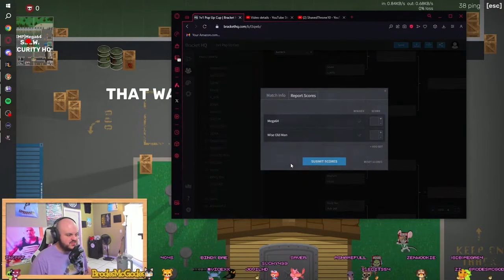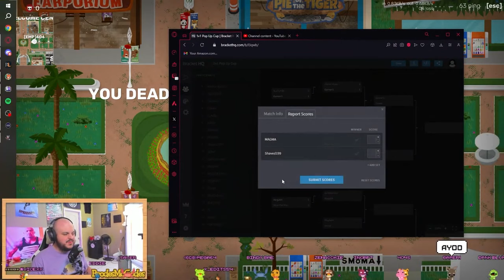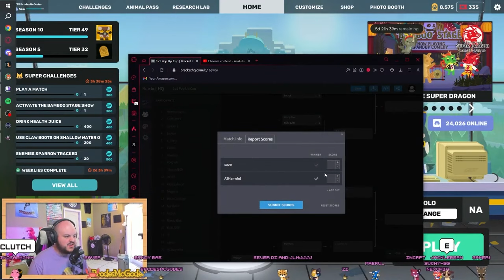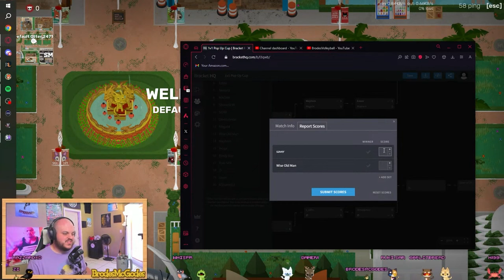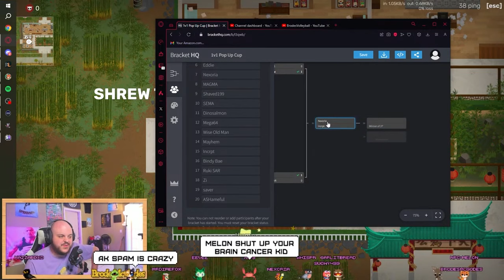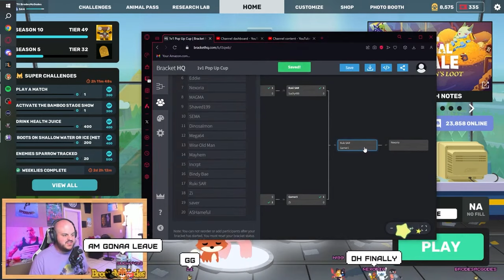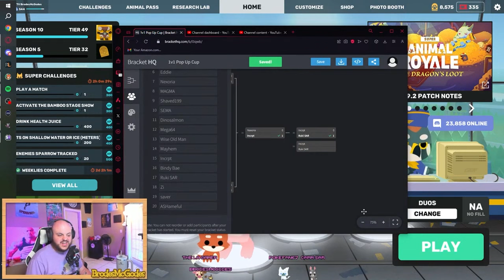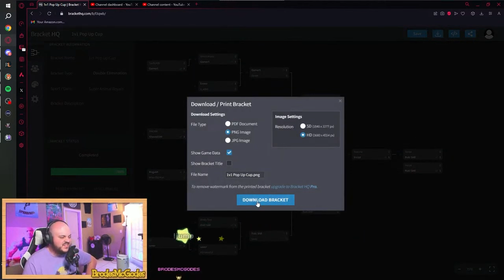Super Animal Royale Top Players 1v1 Duals Tournament! (All Rounds!)